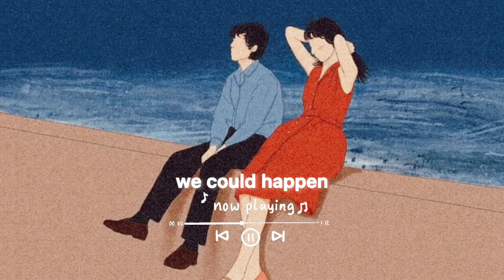Sweet love song that makes you fall in love with her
Listen Our Playlist In Spotify Stream!✅

Love u always Guys More playlist to relax❤️
Request a song to our playlist we will creating more like these Opm💜

Emailed Us!